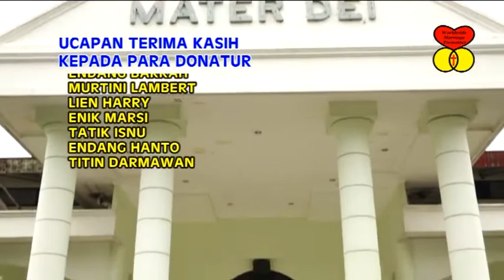"KOMUNITAS ME" (ME Mater Dei Madiun)